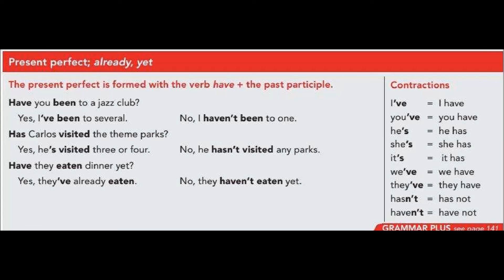grammar focus Present perfect already yet